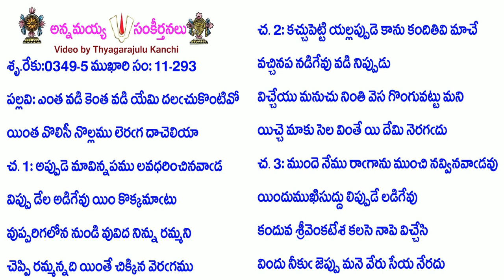Book11-Song293-4445-ఎంత వడి కెంత వడి యేమి దలచుకొంటివో-enta vaḍi kenta vaḍi yēmi dalacukoṇṭivō